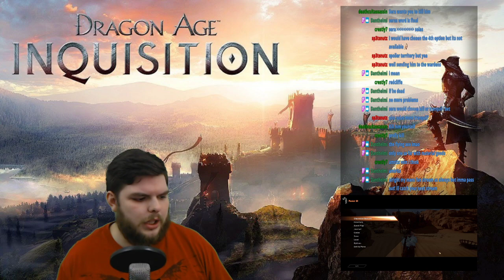Z Plays Dragon Age: Inquisition - #102